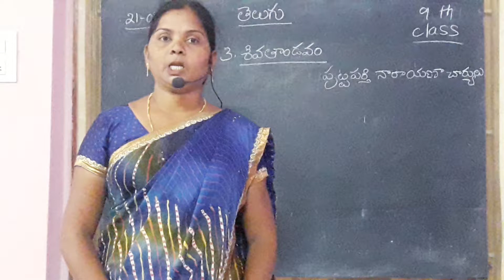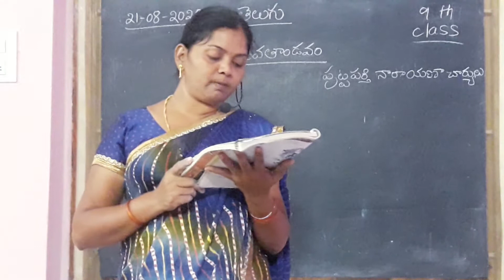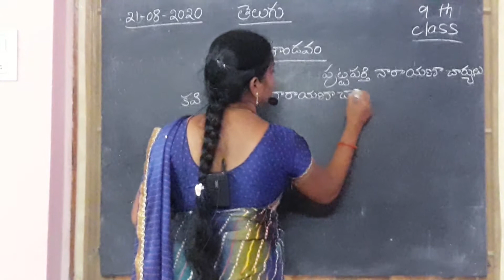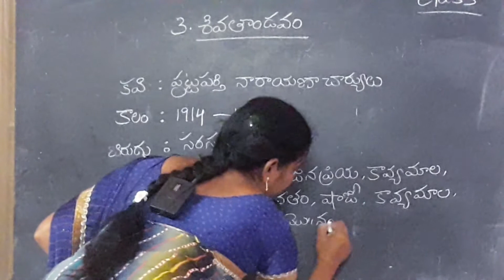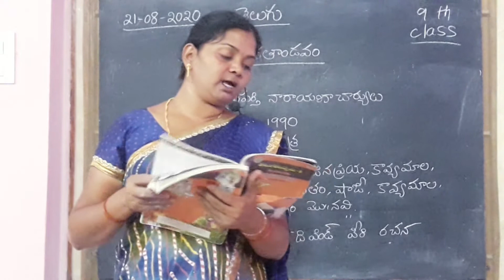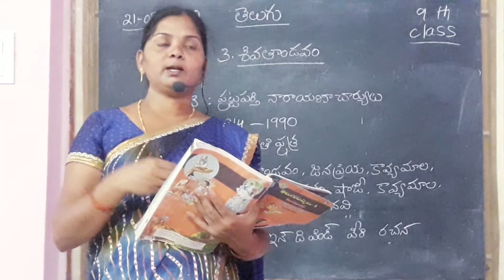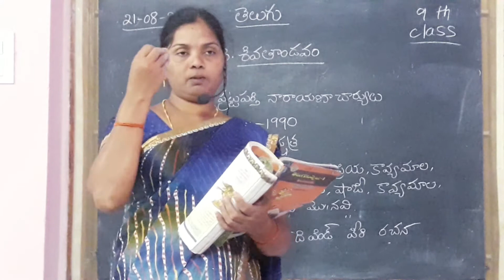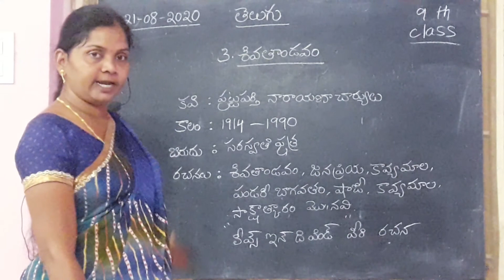HOLY ANGELS @SIDHANTAM 9th class